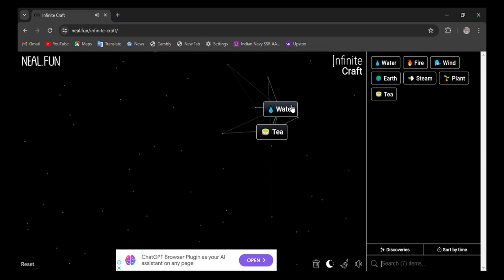How to make Boston Tea Party in infinite craft | infinity craft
video is based on how to get boston tea party in infinite craft. if you found this video helpful , please like this video and subscribe to our channel for more videos.

0:02 - how to make Boston Tea Party in infinite craft